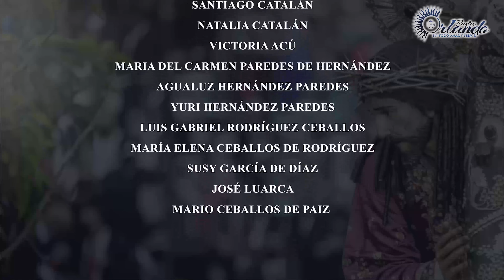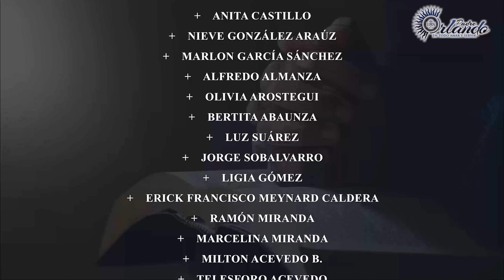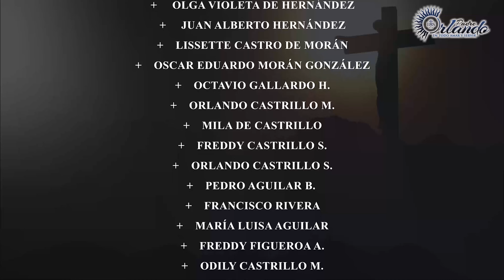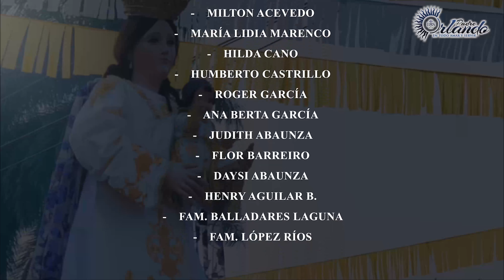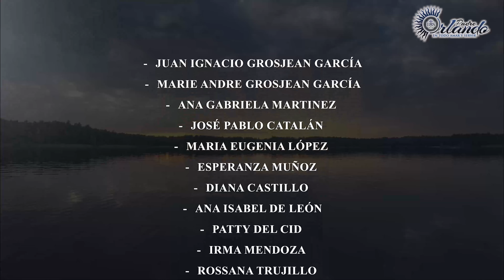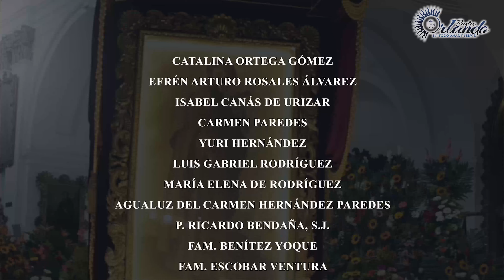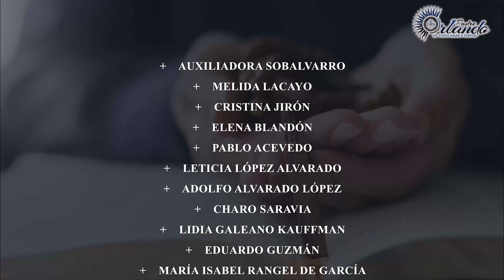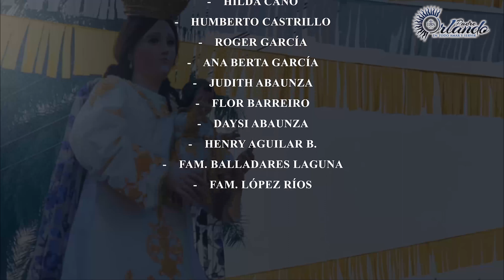Santa Misa , Padre Orlando Aguilar, S.J. - Decimoséptimo Domingo de Tiempo Ordinario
Un día, Jesús estaba orando y cuando terminó, uno de sus discípulos le dijo: “Señor, enséñanos a orar, como Juan enseñó a sus discípulos”. † Evangelio según san Lucas (11, 1-13)